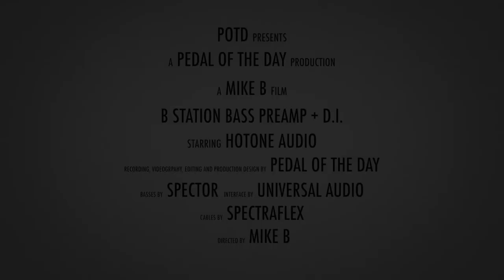Hotone Audio B Station Bass Preamp + D.I.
This is a demo video of the B Station Bass Preamp + D.I. effects pedal from Hotone Audio performed and produced by Pedal of the Day. for more effects pedal reviews and demos, and be sure to check out more of the videos here on our YouTube channel before you leave. Cheers!

Recorded with:

Spector NS-2000B into B Station into Universal Audio Apollo Twin Duo Audio Interface